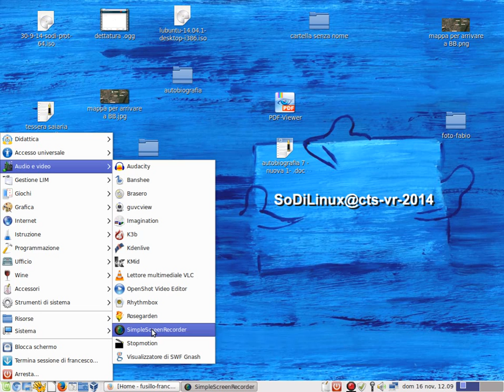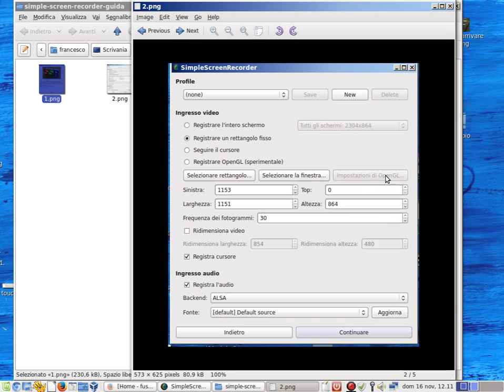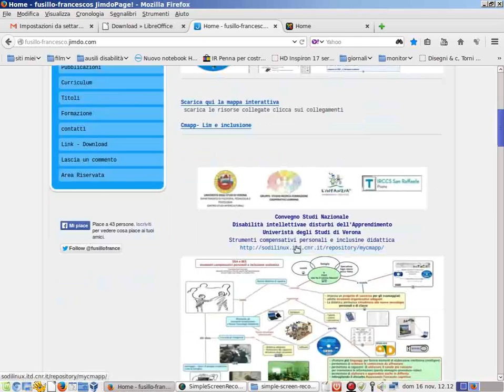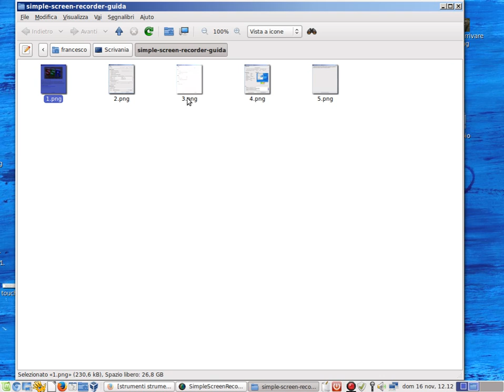videoguida simplescreenrecorder sodilinux@cts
come utilizzare simplescreenrecorder
per fare videolezione